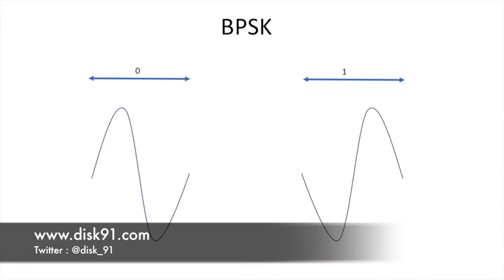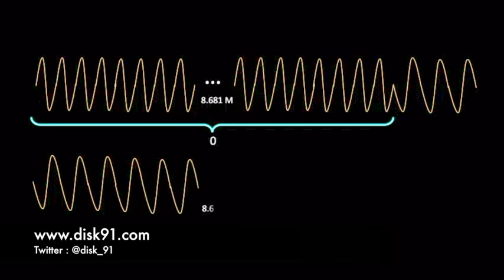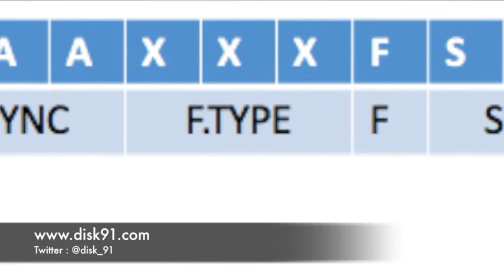LPWA S01E08 La transmission radio Sigfox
Comprendre la modulation du signal sur le réseau Sigfox et l'organisation des trames